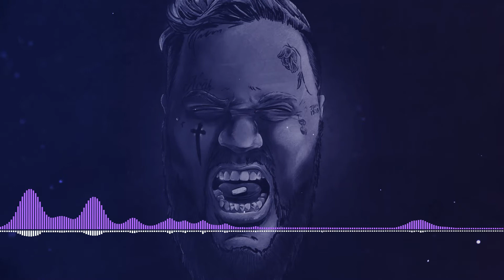"Avalanche" | Jelly Roll x Post Malone Instrumental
"Avalanche" | Jelly Roll x Post Malone Instrumental | Produced by SinVstyle x WayzWhizz.